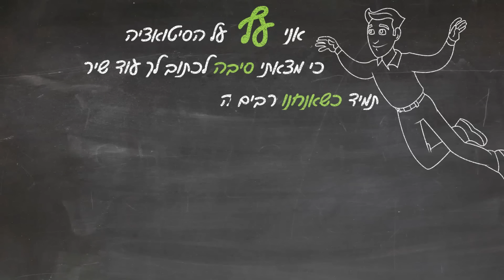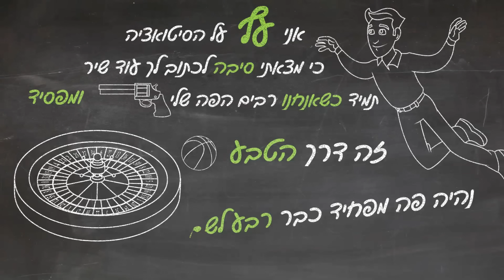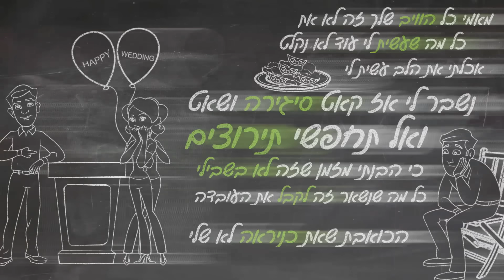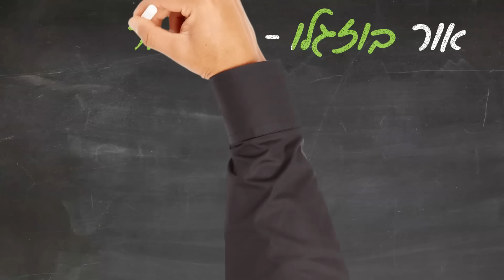אור בוזגלו - כדור ורולטה ​⁠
אור בוזגלו - כדור ורולטה  | Prod by Simon

מילים - אור בוזגלו , איציק שמקה
לחן - אור בוזגלו
עטיפה קליפ מילים - אור בוזגלו , אלכסנדר ויארו
עיבוד והפקה מוזיקלית - מוטי סימון האיש והאגדה

פזמון:
ואיך את שוב פעם
אומרת לי שאת כבר נימצאת שם
אני שוב לא נרדם
מלא סרטים ובאלגן

בית א :
ישלנו שיחה ארוכה מאמי זוכרת שאמרת לי
אין לנו על מה לדבר זוכרת שכתבת לי
שתי נשמות בעולם כה מקביל וניסית אותי לתקן
לב שנשבר בחיים לא יוחזר להיות באותו הקן
ואיך מתי שרע
האגו שלי צף באוויר
אני עף על הסיטואציה
כי מצאתי סיבה לכתוב לך עוד שיר
תמיד כשאנחנו רבים הפה שלי יורה ומפסיד
זה דרך הטבע כדור ורולטה נהיה פה מפחיד כבר רבע לשבע והמתח מתחיל
נעצרתי לפתע כי עפת כמו רקטה התחלת להאיץ
התקפי חרדה מטיילים לי בראש זה גם ככה מלחיץ
מילים באוויר הכל פה שביר
נהיה פה מביך עד כמה נמשיך נהיה מאוחר ואיזה תסביך
לא ישנתי שבוע כמו שצריך

פזמון:
מלא סרטים ובאלגן

בית ב:
כבר שבוע לא רגוע כל שני וחמישי פגוע למה ומדוע זה אוכל אותי קבוע
כל הזמן אני שקוע זה כמו סרט בריבוע זה כמו בומרנג חוזר אליי בעבוע בוע
כמה זמן רציתי לדבר
לשתף אותך בכל מה שעובר
לנקות את האבק שהצטבר
וזה לא מסתדר
מאמי כל הוויב שלך זה לא את
כל מה שעשית לי עוד לא נקלט
אכלתי את הלב עשית לי סלט
נשבר לי אז קאט סיגירה ושאט
ואל תחפשי תירוצים לחזור כי הבנתי מזמן שזה לא בשבילי
כל מה שנשאר זה לקבל את העובדה הכואבת שאת כניראה לא שלי

פזמון:
מלא סרטים ובאלגן

כל הזכויות שמורות לאור בוזגלו